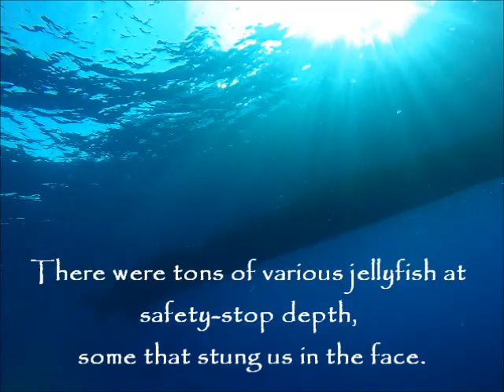Scuba diving Flower Garden Banks NMS (Stetson Bank)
Scuba dive at the Flower Garden Banks National Marine Sanctuary (Stetson Bank) in the Gulf of Mexico off of Freeport, Texas on July 28, 2018.